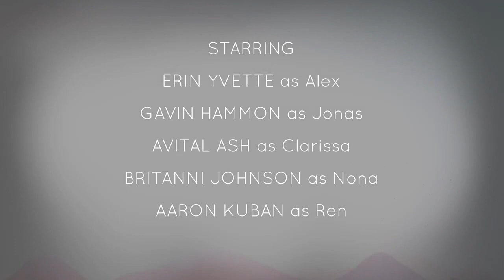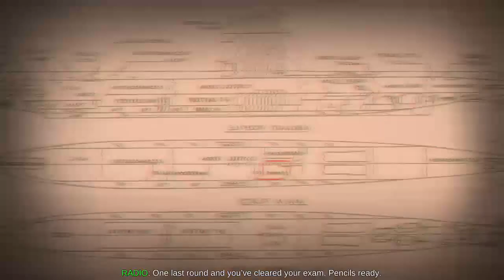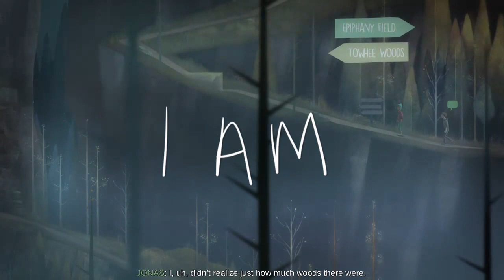Oxenfree XBOne Playthrough Part 1